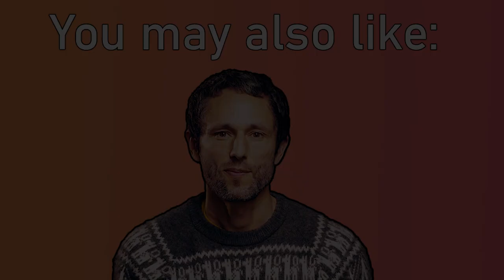Trueing Resized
USEFUL LINKS:

👉 Here you can listen to the full interview on A Gathering of Stories - the Pandemic is a Prism